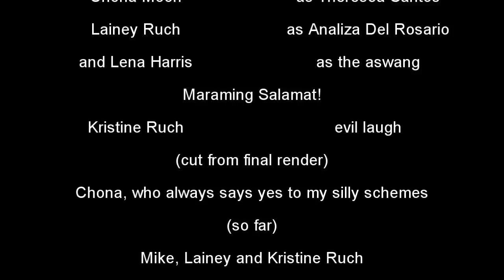Night of the Aswang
In the mountainous region of Bicol Province, Philippines two girls have an encounter with one of the country's most notorious creatures.